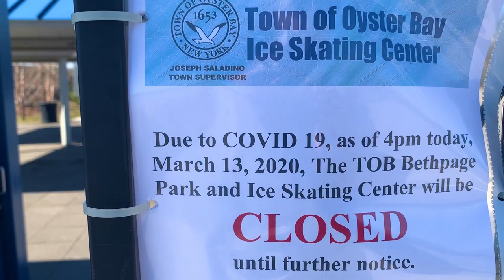NEW YORK SKATEPARKS CLOSED! CORONA VIRUS IS THE WORST THING TO HAPPEN TO SKATEPARKS SINCE SCOOTERS!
The Coronavirus is starting to make a major impact on New York. Besides many large companies and businesses closing, the town has now decided to close a few skateparks!

As of today, March 17th, Bethpage skatepark is closed.
Mastic skatepark, Riverhead skatepark and Tanner skatepark are all open... For now..